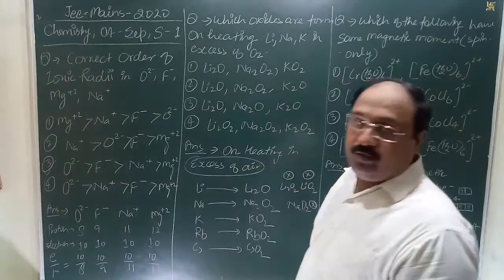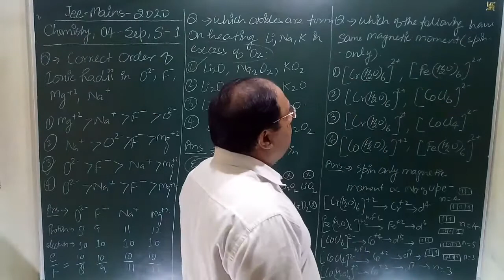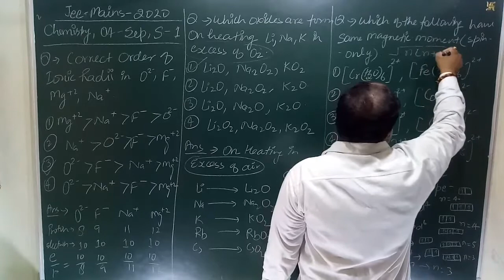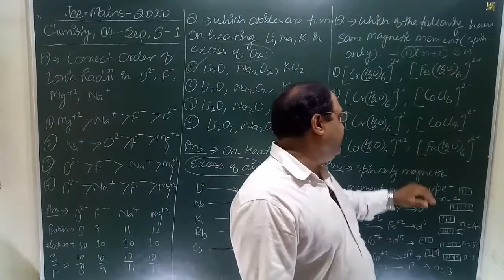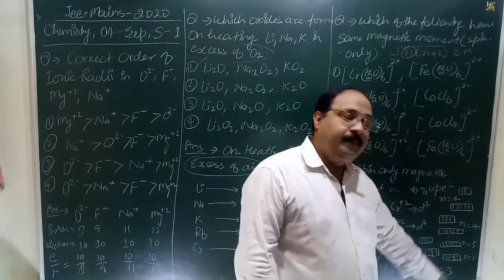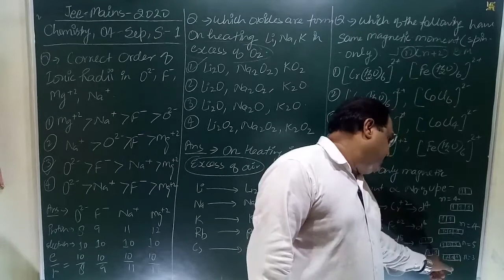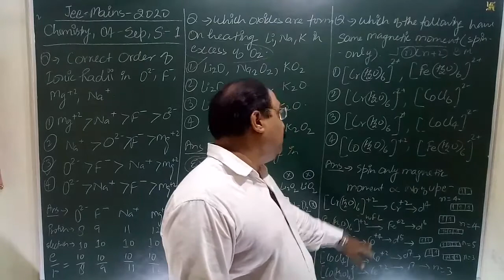253#IITJEEMAIN2020#P1,04 SEPTEMBER,S1, CHEMISTRY PAPER WITH SOLUTION